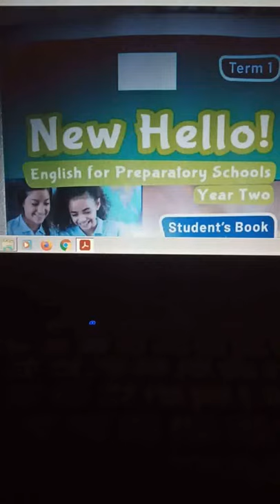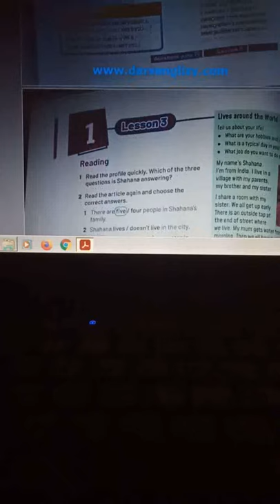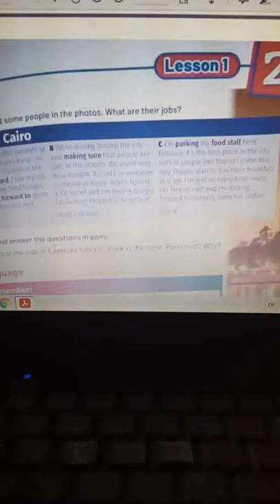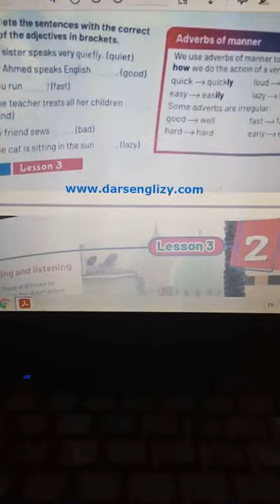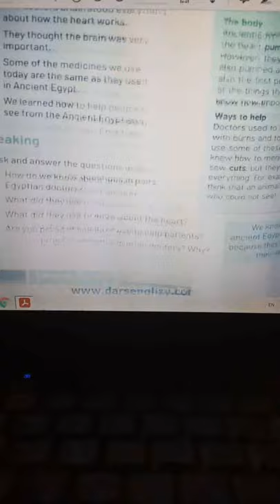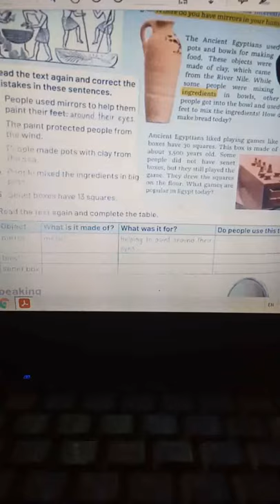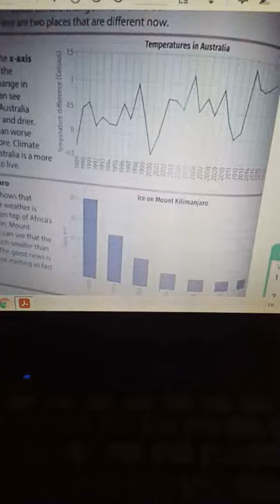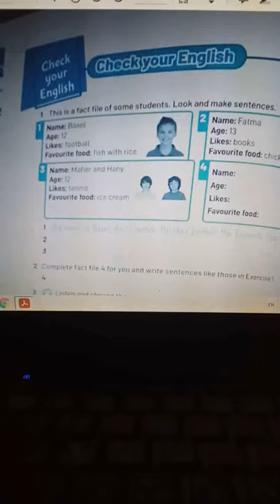الكتاب المدرسي للصف الثاني الاعدادي 2021 ترم اول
منهج اللغه الانجليزيه للصف الثاني الاعدادي الترم الاول 2021